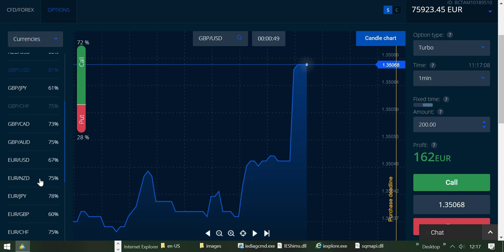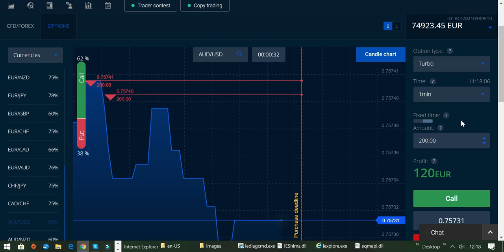Binäre Optionen erfolgreich handeln mit Broker BINARYCENT